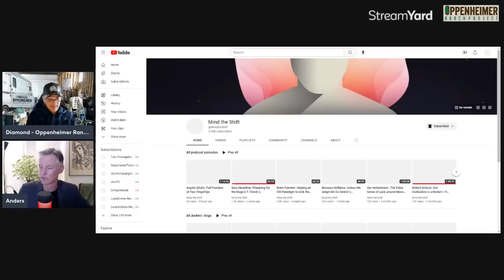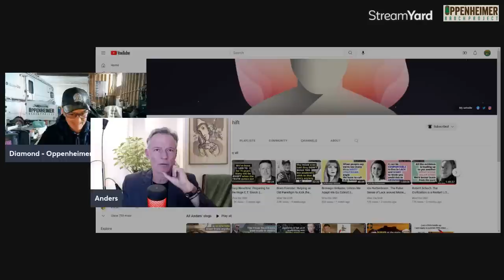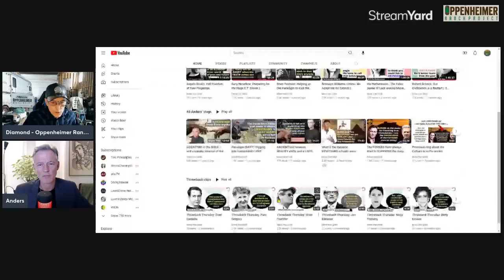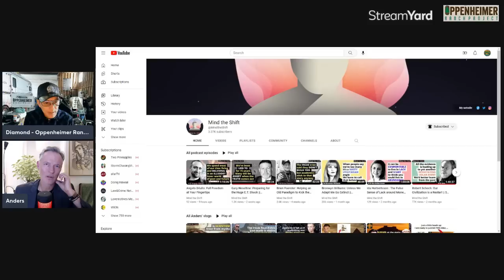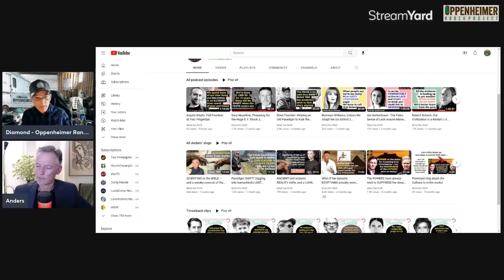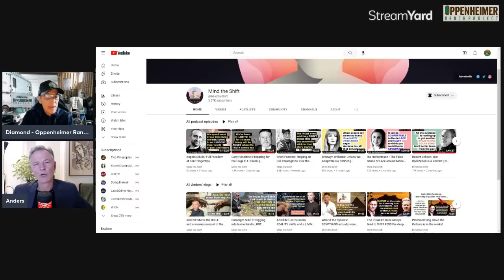ANDERS BOLLING - Mind The Shift Podcast - All Of Humanity Is Interconnected - Who Are We?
For the first time in history, all of humanity is interconnected. Imagine the impact of that.
This is a podcast for social geeks in the prime of life who watch the news with a gnawing feeling of emptiness. It is one mind’s attempt to find answers to the most ridiculously big questions: Where are we going? Pretentious? You bet.

Bitcoin: 17NV3vtcQhRnsRnjckCcYkKVEUcnirKQ62

Bitcoin: 17NV3vtcQhRnsRnjckCcYkKVEUcnirKQ62